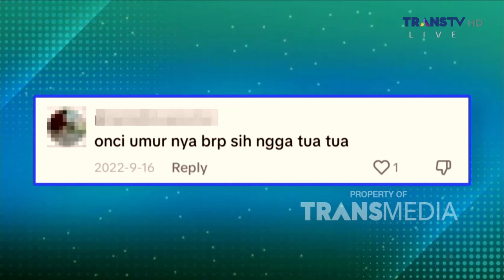Fitnah Atau Fakta Bareng Ungu Band | RUMPI (02/04/24) P2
RUMPI

TAYANG SETIAP SENIN-JUMAT PUKUL 14.00 WIB